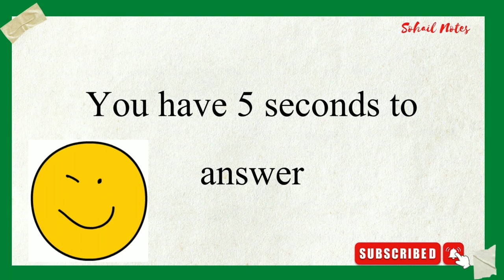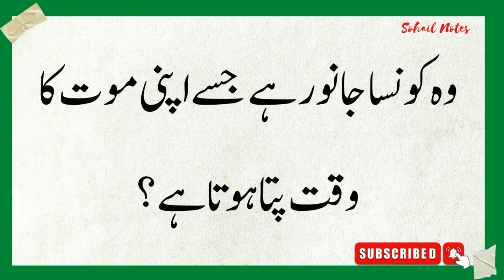Paheliyan in Urdu | General Knowledge Q&A | Urdu Riddles | Sohail Notes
Paheliyan In Urdu - General Knowledge Questions And Answer -  Urdu Riddles
  This is a fun and general knowledge video.  I asked questions and then give you 5 minutes of time for thinking about the answer. This video contains 7 questions to answer.
Hi feiend aaj phr se 1 new video Paheliyan in urdu se related. Isse phle jo video thi wo general knowledge or Urdu pahelian se related th. Aaj ki is video mn aap ko Paheliyan k ans comment krne hoon ge. general knowledge questions and ansers b kafi amazing hn.aap paheliyan and general knowledge ko ziada like krte hn ye b 1 fact he.Animals boht cute hote hn.but kuch animals ese b hn jin ki eyes 2 se ziada hn.or sunaoo phr hste khelte enjoy krtee hoie zindgi guzaren.The next video riddles se related aaie gi.
Sohail Notes
urdu riddles
urdu paheliyan
Hindi riddles